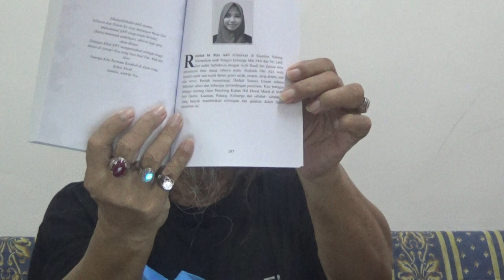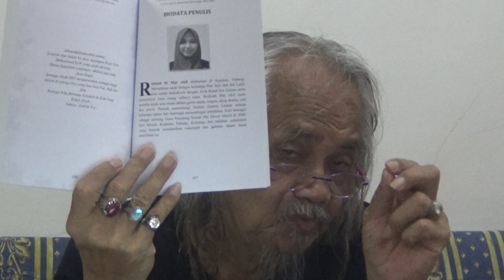RODZIAH MAT AKIL